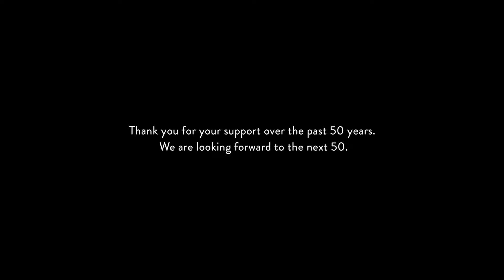50 Years of Cakebread Cellars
Bruce and Dennis Cakebread talk about reaching the milestone of 50 years as a family-owned winery in Napa Valley.